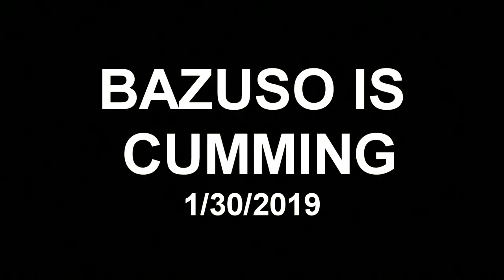Bazuso is Coming